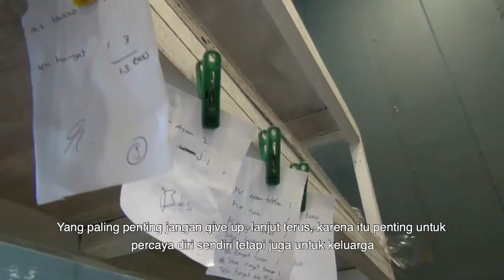TRAILER BERANI BERUBAH: DITERPA PANDEMI, BULE JUALAN MIE - Liputan6.com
Yuk, ikuti kisah "BERANI BERUBAH: DITERPA PANDEMI, BULE JUALAN MIE" dalam Program Berani Berubah, hasil kolaborasi antara @sctv @indosiar bersama media digital @liputan6com dan @merdekadotcom

Program ini tayang di Stasiun Televisi SCTV setiap Senin di Program Liputan 6 Pagi pukul 04.30 WIB, dan akan tayang di Liputan6.com serta Merdeka.com pada pukul 06.00 WIB di hari yang sama.